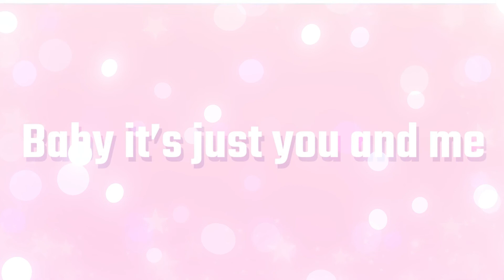•No Place Meme•Mundo Gacha•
Para ser de los pocos meme de animacion que hice..., ¡no creo que este mal!
 :D
Programas Usados:
After Effects
Filmora
Youtube(el fondo no lo hice yo ;u;)
Gacha Life
Gacha Club
Espero que les haya gustado y disfrutado, Chau! nwn